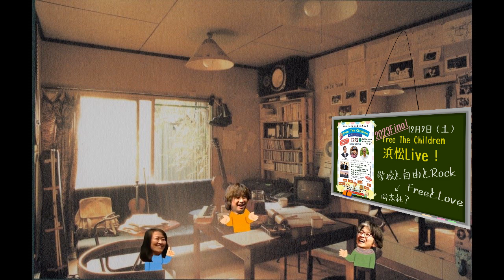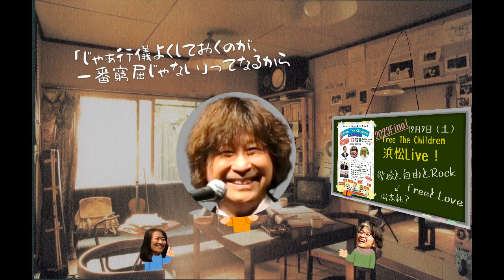【Part４：学校と自由とRock！（前編）】12/2(土）浜松でLive！＆Talk ～バーチャル紫明ハウス特別編・勝手にプレトーク～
子どもたちの自由な育ちを考えよう、ということで浜松で歌います！
12月2日の本番に向け、メンバー３人でわちゃわちゃプレトーク。
ちょっと真面目に“学校と自由とRock！そしてFreeとLove”について語り合うpart4。皆さんとも、ぜひ、対話したいです。というわけで、12月2日は浜松！お待ちしています～

★浜松のフリースクール「ドリーム・フィールド」のイベントにお招きいただきました。
2023年12月2日（土）17:30～21:00、ぜひぜひ、遊びに来てください！

【ライブ情報】
「Free The Children」トーク＆ミュージック
会場：フリースクール ドリーム・フィールド ホール（浜松市東区天竜川町201)
参加費：カンパ制（￥1,500以上・学生無料）

京都町内会バンドでLive！笹野さんはトークパートも出演！
第１部　子どもたちからみた「学校」
第２部　ＬＧＢＴ当事者が語る子ども時代の生きづらさ
第３部　教育機会確保法と学校改革
第４部　演奏（POWER OF HOPE feat.ホッピー神山）
第５部　演奏（京都町内会バンド）

主催：NPO法人 ドリーム・フィールド
後援：浜松市・浜松市教育委員会・磐田市教育委員会・中日新聞東海本社・静岡新聞・静岡放送

【京都町内会バンド】
1997年秋、京都は同志社大学の卒業生&現役の音楽仲間で結成、26年目。高校教師でフォークシンガー・100社以上の企業のサウンドロゴを手掛ける原田博行、介護福祉士でナマケモノLGBTQ +のL！なロックボーカリスト笹野みちる（ex.東京少年）、母で天然ファンキーベーシスト有田さとこ。アルバム多数。年に1〜2回の東京と京都を中心とするライブツアーを行う。

◆京都町内会バンド最新アルバム「Summertime Folk」